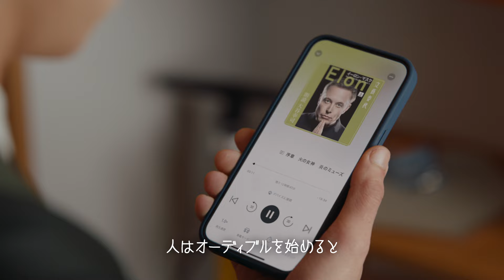Amazonのオーディオブック Audibleで聴こう。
Audible TVCM「細かい移動篇」